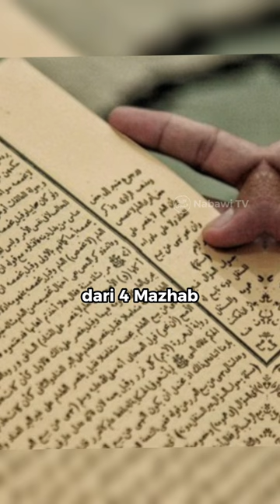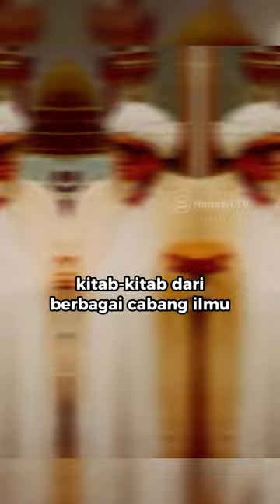Abuya Sayyid Muhammad bin Alwi Al-Maliki